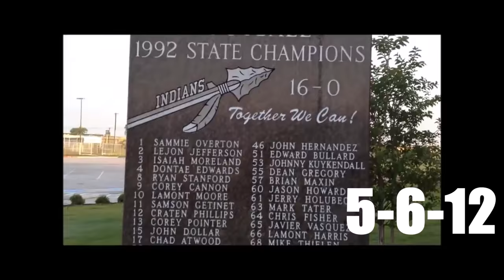WR Jalen Reagor 2015 Highlights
Jalen Reagor is the son of Montae Reagor, a teammate of Byron Hanspard, who started on the Red Raider defensive line from 1995 – 1998. The elder Reagor left Tech as the leader in career sacks and was named an All-American in 1998. Jalen Reagor is a 5’11, 173-pound prospect from Waxahachie, TX who is yet to receive a ranking from the recruiting services.
Texas Tech is also the first team to offer this legacy a scholarship, but he reports also being in touch with the Baylor coaching staff.
All material from WrekemRed.com/Clinton Shrout